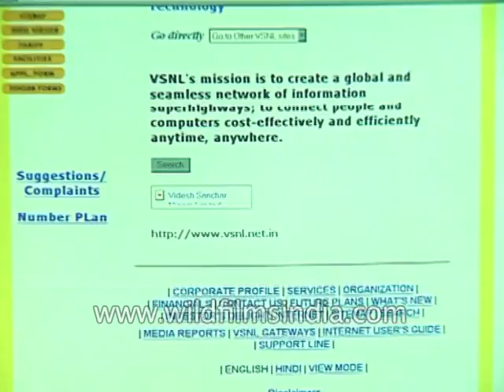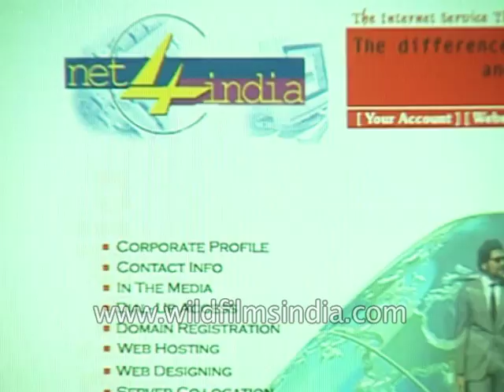Videsh Sanchar Nigam Limited goes online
Videsh Sanchar Nigam Limited launches its website in 90's.

Videsh Sanchar Nigam Ltd. or VSNL was incorporated on 19th March 1989, with the object of assuming responsibilities for providing international telecommunication services, which were being provided by the erstwhile OCS, Department of Telecommunications, Ministry of Communications. The main business of the Company is to provide basic international switched telecommunication services - comprising a telephone, telex and telegraph services.